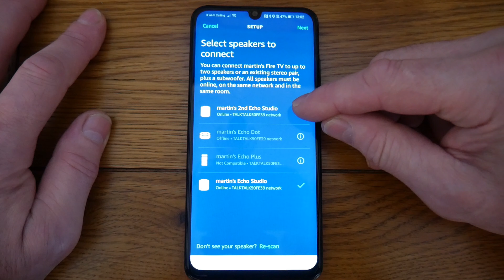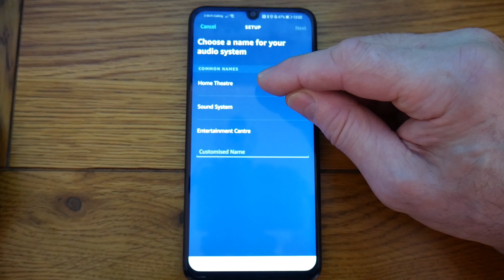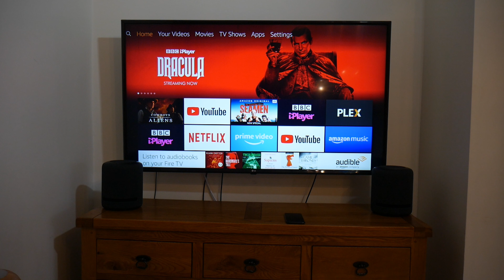SETTING UP ECHO STUDIO AS HOME THEATRE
How to set up two echo studios as a home theatre system plus sound test.

Firestick 4k
Echo Subwoofer;
Fire TV Cube;
All new Echo Dot 4th Gen
All-new Echo Dot with clock;
Toslink to toslink mini Cable
3.5mm Stereo Audio Cable

Firestick 4k
Echo Subwoofer
Fire TV Cube
Echo Studio
3.5mm Stereo Audio Cable

Film clip taken from 'Hellboy 2019'